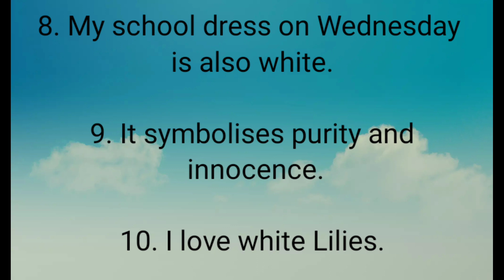10 lines on white colour। Lines on white color।safed rang pr ds lines#letslearnenglishandparagraphs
10 lines on white colour। Lines on white color।safed rang pr ds lines#letslearnenglishandparagraphs